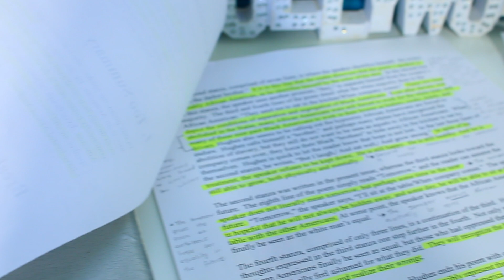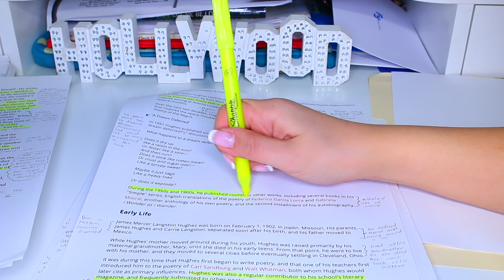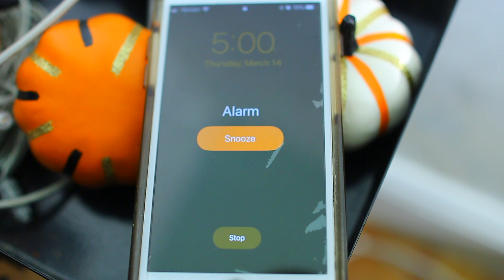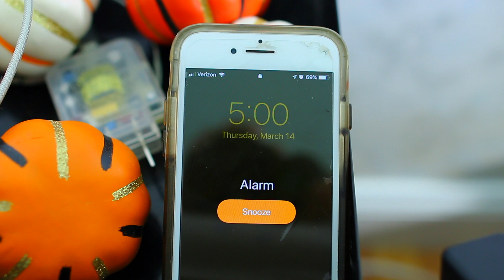Your Mind VS Your Body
Often in our minds, we say we're going to get stuff done, but in reality, our bodies are lazy and instead disobey our mind's plans.